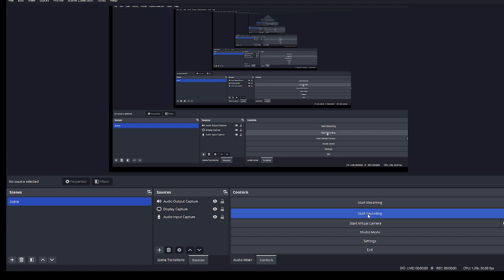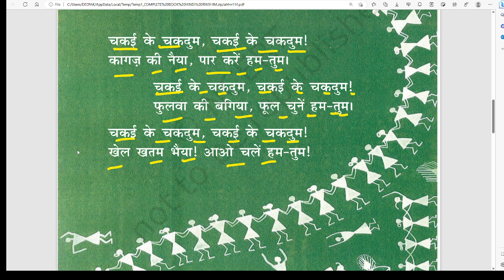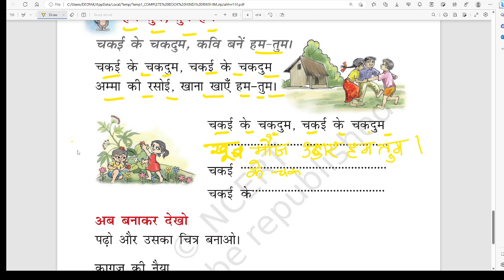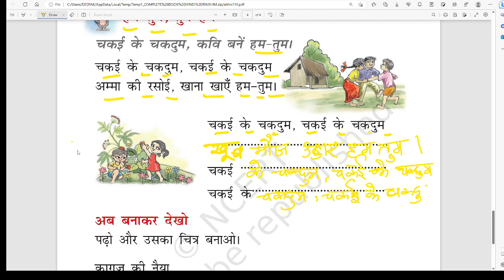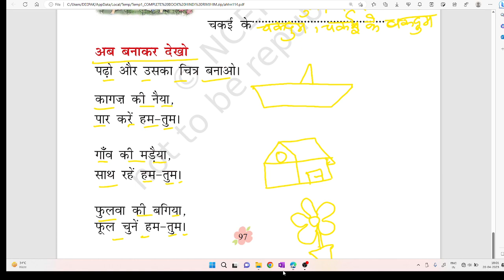CHAPTER 13 CLASS 1 RIMJHIM | #11 |REVISE ACADEMY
Revise Academy is educational platform 🎓. It is helpful for cracking  the completitve examination of mathematics of higher education for ugc, iit jam, gate and etc.
👉 Complete notes of all subjects of mathematics with revise lesson task daily.

👉 New Batch For class 11 and class 12 students📚.
👉 Complete syllabus 📖 of mathematics with daily lecture classes.
👉 Previous questions paper with solutions for better 💯 self-confidence and to reduce the fears about the exam.